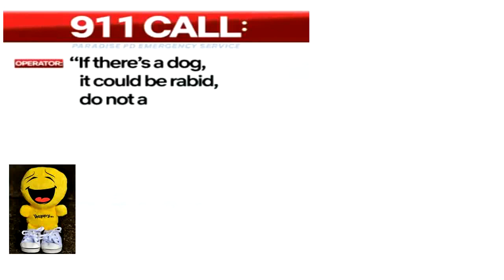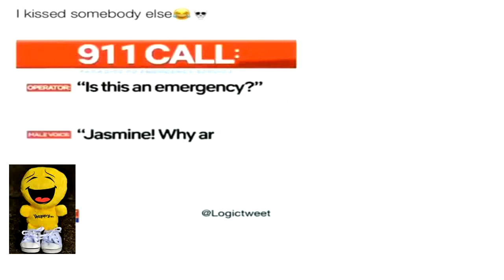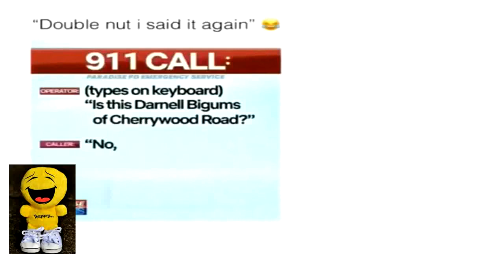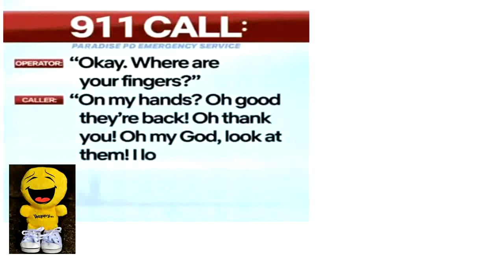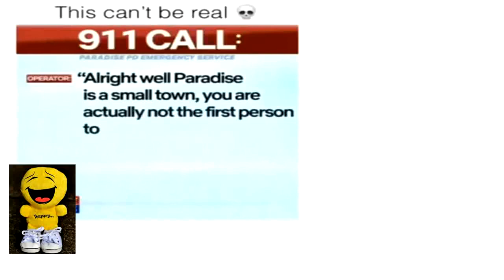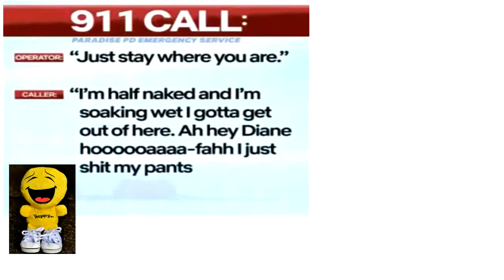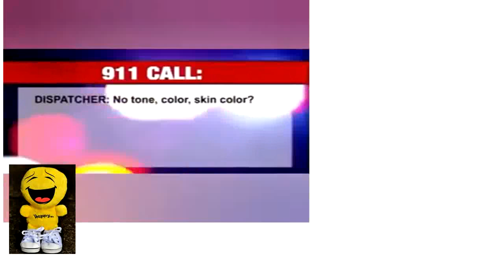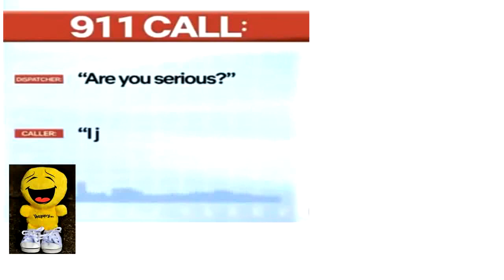Funniest 911 Emergency calls 2022 | Funny 911 Calls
2022 Funniest 911 Emergency calls